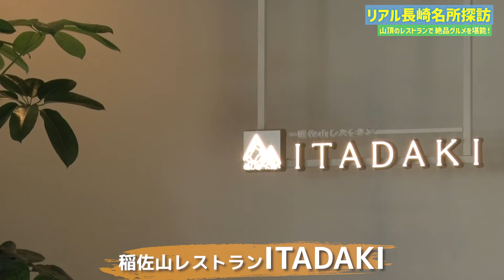ランニングコースの稲佐山でミッションを遂行せよ！三菱重工マラソン部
長崎の観光スポットで選手達のランニングコースでもある「稲佐山」を、的野遼大・江島崚太・林田洋翔が丸っとご紹介！

Mission1：稲佐山のグルメを堪能せよ！
Mission2：展望台で願いを叫べ！